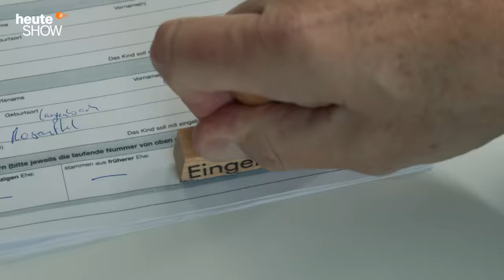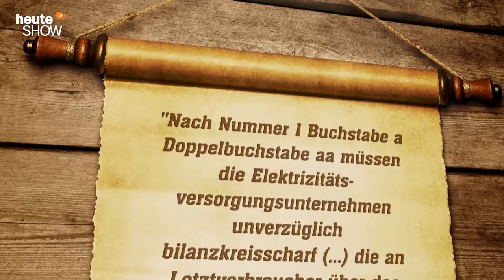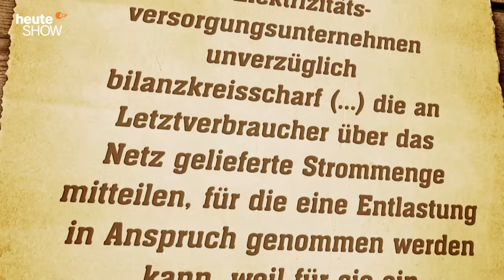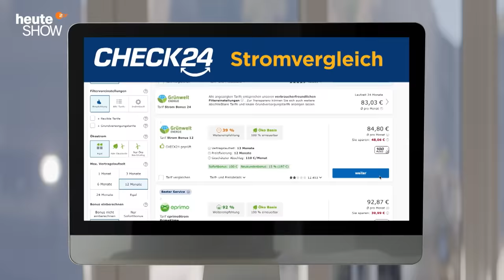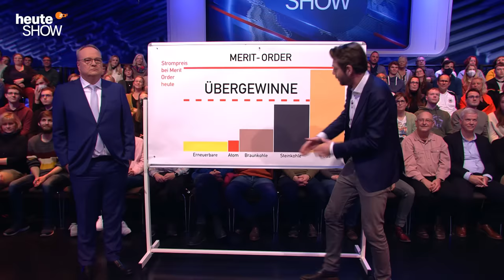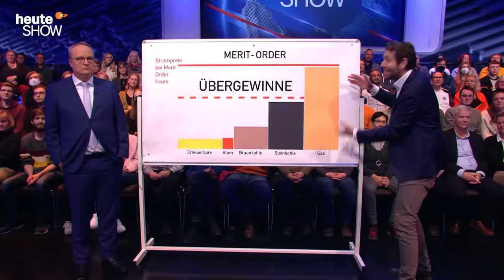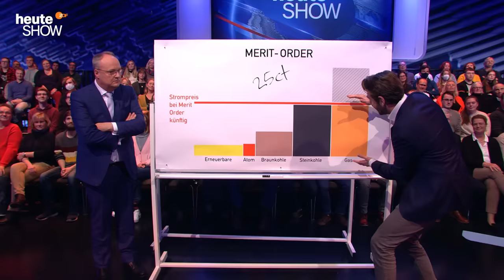Macht das neue Einwanderungsgesetz den deutschen Pass wertlos? | heute-show vom 02.12.2022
Deutschland fehlen ausländische Fachkräfte, doch bei denen sind andere Länder derzeit beliebter. Die Ampel versucht das nun durch neue Gesetze zu ändern.

0:00 Die Weihnachtsmärkte sind zurück!
1:14 Was kritisiert die Union an den Gesetzen?
5:47 Wird der deutsche Pass verschenkt?
7:47 Der Einwanderungs-Coach
11:00 Die Gaskrise ist vorbei!
16:44 Claus von Wagner erklärt das Merit Order-Prinzip